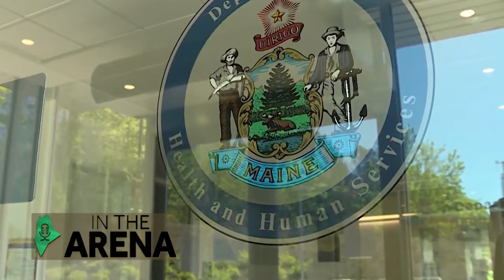In the Arena: What should Gov. Mills do?